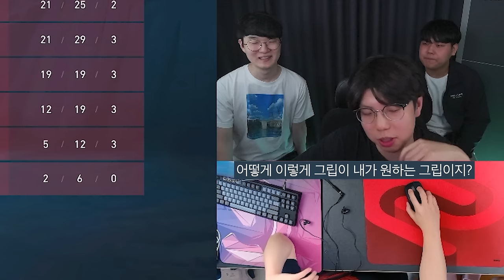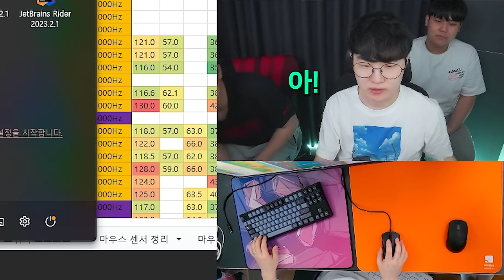7년간 사용한 마우스를 바꾸러 오셨습니다